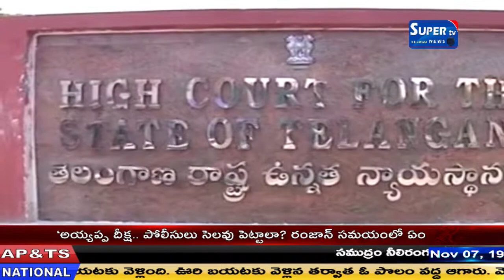ఆర్టీసీ సమ్మెపై నేడు హైకోర్టు తీర్పు.. తీర్పు తమకు అనుకూలంగా వస్తుందని ప్రభుత్వం